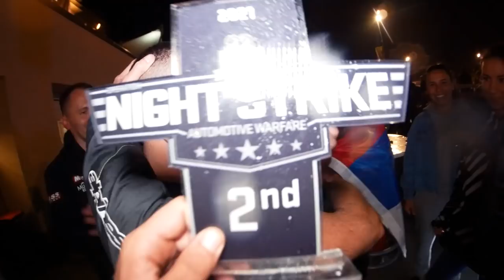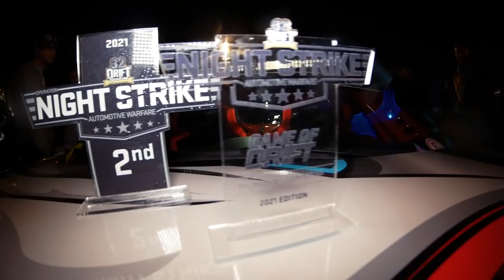Put do finala | Proslava | Dva pehara | Slovenia | Krsko | FINALE | VLOG 015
Pogledajte kakav mi je put do finala bio, kako smo proslavili. Za mene licno jedan od mojih najlepsih video klipova od kada sam aktivan na ovoj platformi a voleo bih i da Vi iznesete svoje misljenje u Komentaru! Uzivajte!